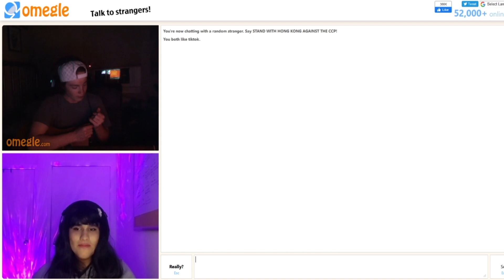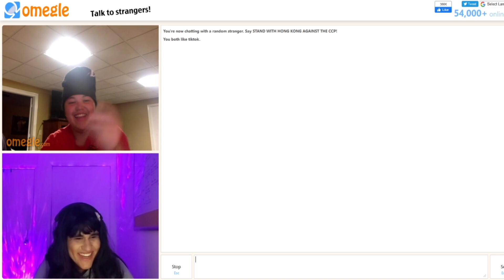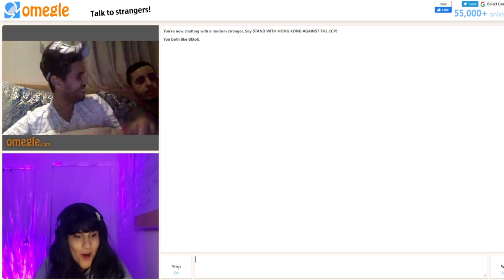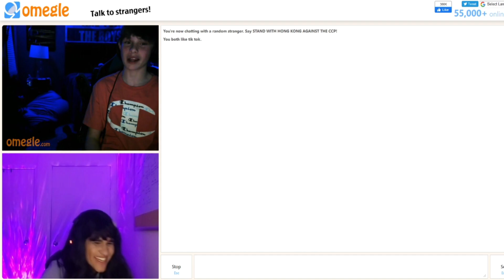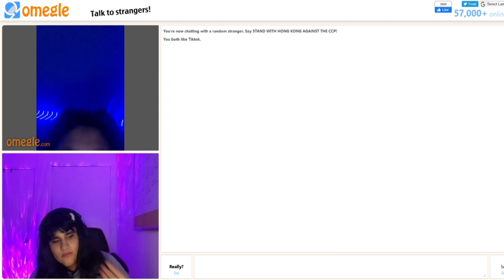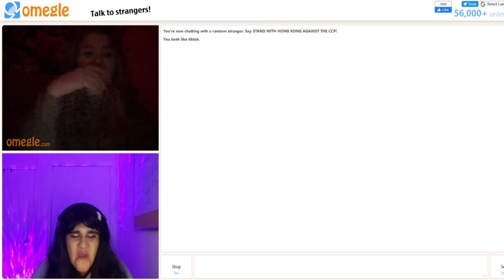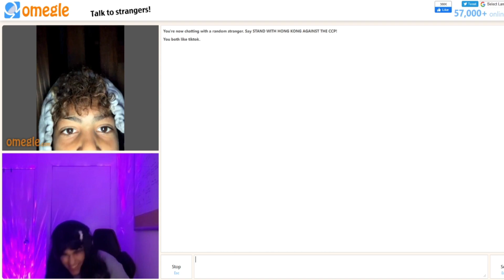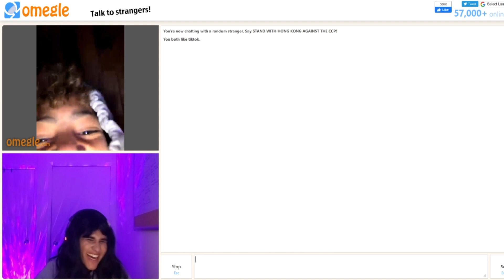FAKE EGIRL TROLLS EVERYONE on OMEGLE (Omegle Trolling)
This is a video inspired by Natt which is a god at this and I wanted to give it a shot for the SLAMGANG! (Omegle EGIRL trolling)

Please show some love to the boys!